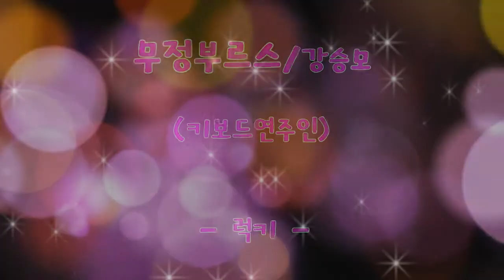전자올겐 - 무정부르스(강승모)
케트론 SD5,E-366,T3,
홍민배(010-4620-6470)